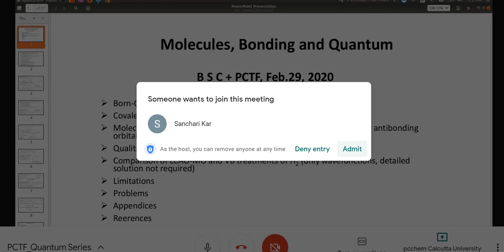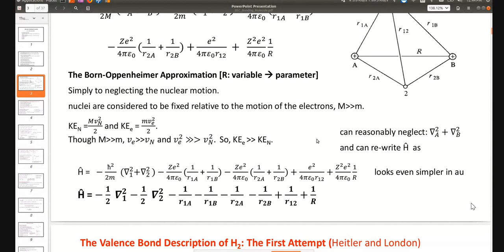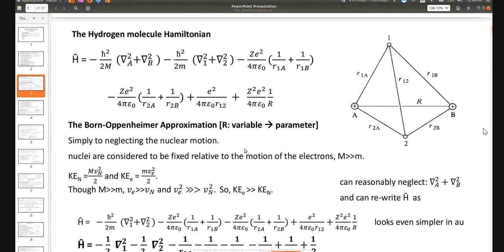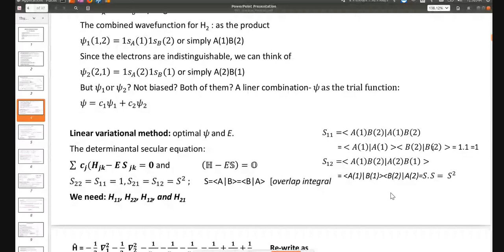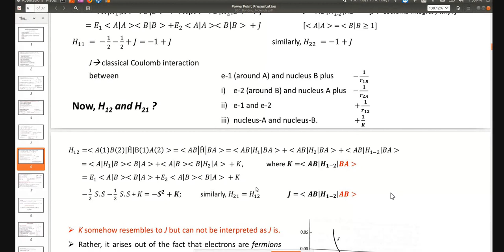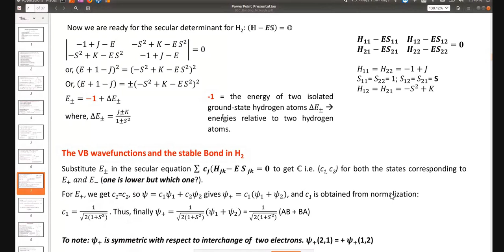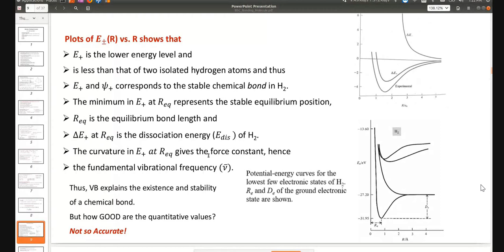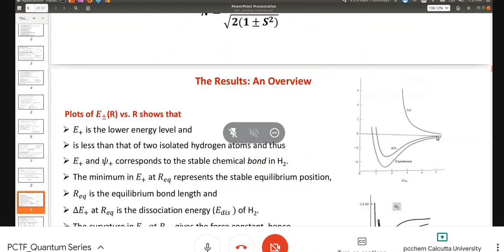PCTF_Quantum_Day_6 _Why there are Molecules rather than Atoms only ? _Prof. Pinaki Chaudhury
Wow! What a demonstration of "what Teaching can Be!"
The Valence Bond Approach is discussed including the Born-Oppenheimer approximation.